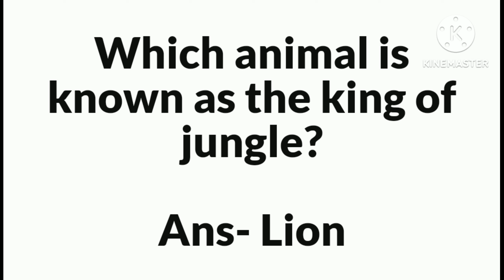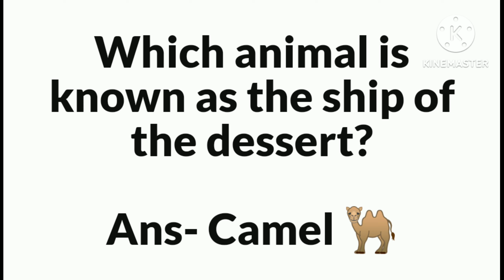General knowledge questions